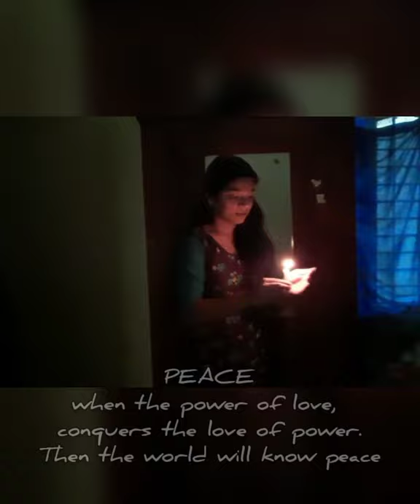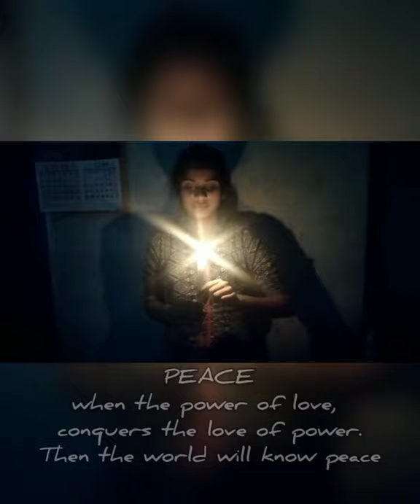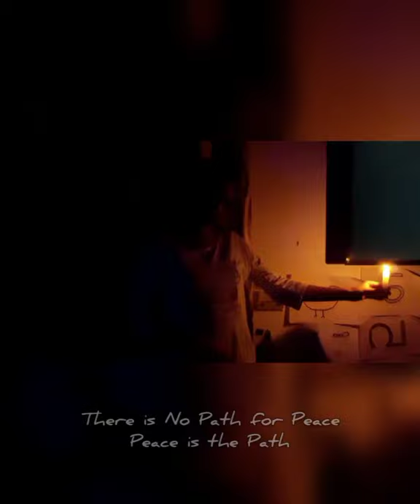Shaping Peace Together